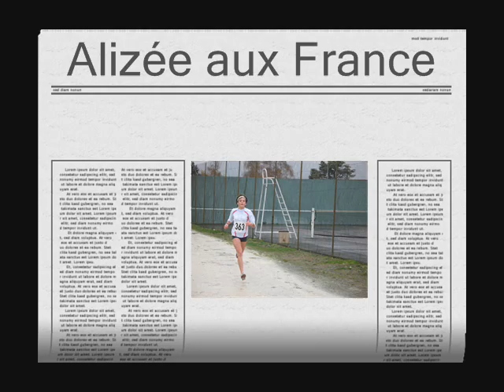Alizée qualifiée aux France (01 09)